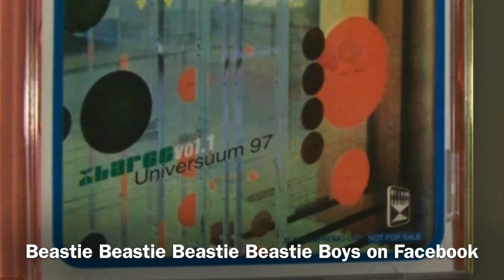XLarge Universum-Old Grand Dad ( Vol. 1 Spaceball Pad Music 1997 )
XLarge Universum-Old Grand Dad ( Vol. 1 Spaceball Pad Music )